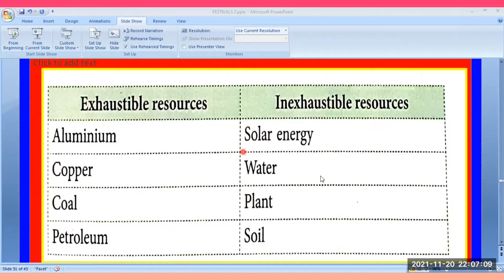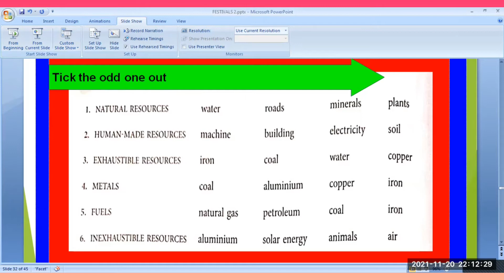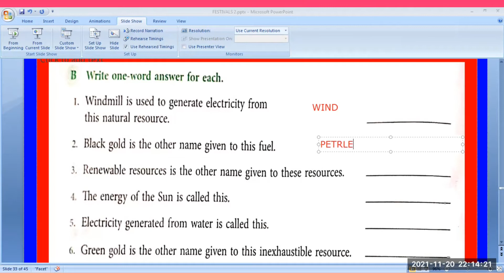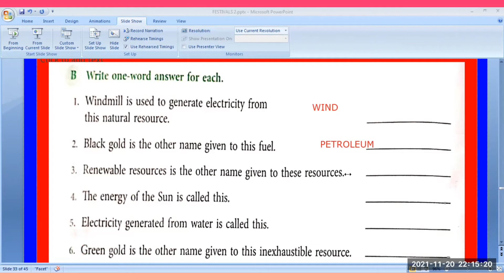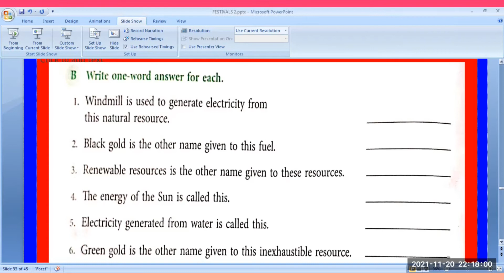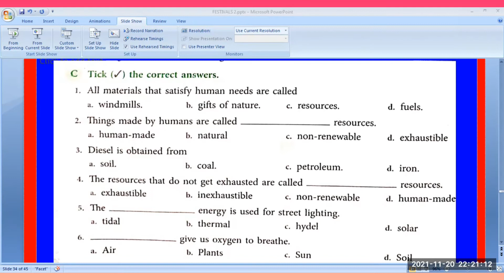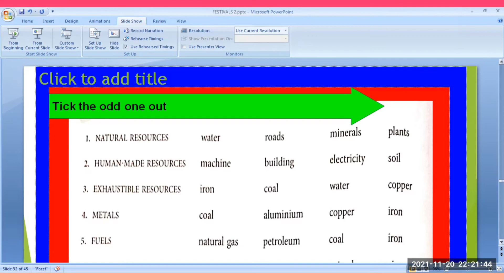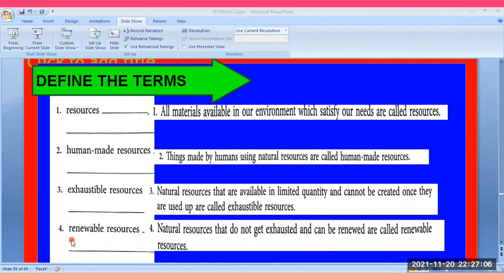Resources/Practice Exercise /Exhaustible and Inexhaustible/Renewable/Non-Renewable Resource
For better understanding Watch it completely